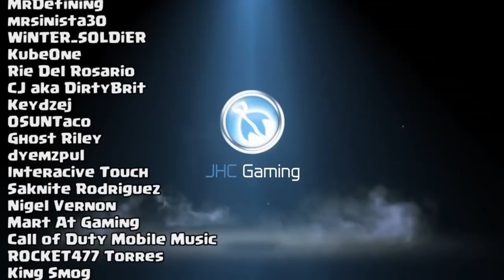Ranked TDM Games: Road to Master 5 in Call of Duty Mobile | CoD Mobile Multiplayer Gameplay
Hey guys! Some CoD Mobile ranked multiplayer games from yesterday's stream, 2 awesome Team Deathmatch games in Ranked Call of duty Mobile. First game with the AKs74u and the second game with the S36 legendary Phobos!